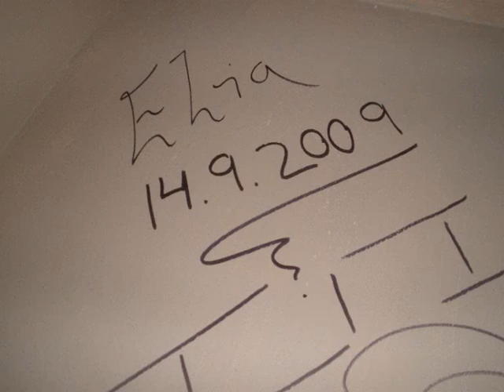Elia salem - mnwa3at 2009